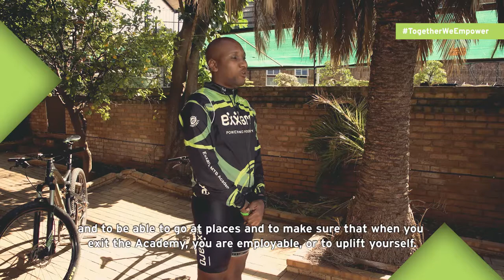Tsepho Tlou: My ride to victory and how the Exxaro MTB Academy helps youth thrive.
Tsepho Tlou from Mpumalanga manages and nurtures his fellow riders at the Exxaro MTB Academy, guiding them to victory. He explains the many benefits of the academy for South Africa’s Youth.